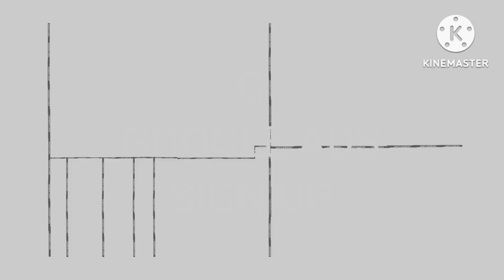GOOGLE ADS SIGN UP